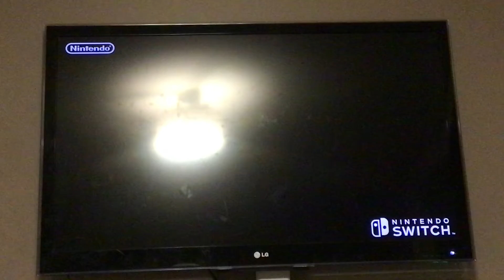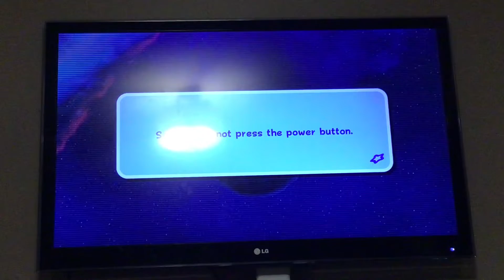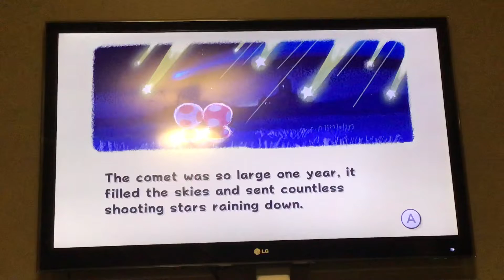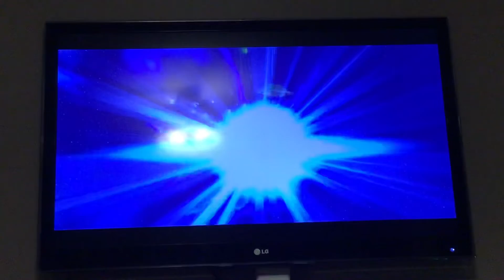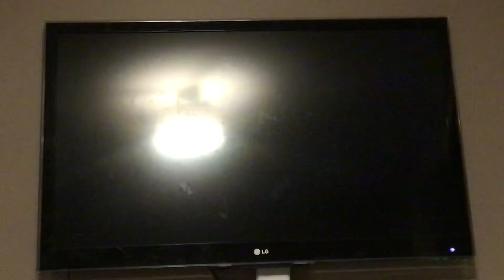MSCTTTEF64 Gameplay: Super Mario Galaxy Ep 1 (Part 1)